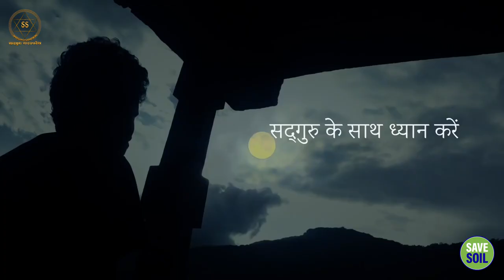गुरु पूर्णिमा सद्गुरु के साथ || Sadhguru Sadupdesh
गुरु पूर्णिमा सद्गुरु के साथ
Guru Purnima with Sadhguru

गुरु पूर्णिमा वह समय है जब साधक आसानी से गुरु की कृपा प्राप्त कर सकते हैं, और अपना आभार प्रकट कर सकते हैं। हम आपको इस पवित्र अवसर को ऑनलाइन मनाने के लिए आमंत्रित करते हैं, क्योंकि तकनीक की मदद से आज आप दूर होकर भी सद्गुरु से जुड़ सकते हैं। आप जहां भी हों, गुरु की उपस्थिति में हो सकते हैं।

Guru Purnima is the time when sadhaks can easily receive the blessings of the Guru, and express their gratitude. We invite you to celebrate this auspicious occasion online, as technology enables you to connect with Sadhguru even when you are far away. Wherever you are, you can be in the presence of the Guru.